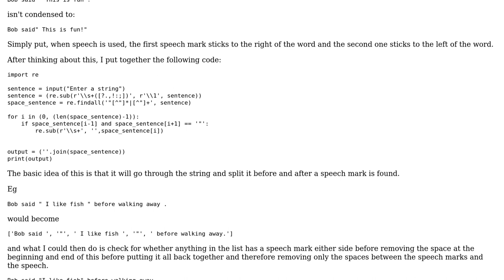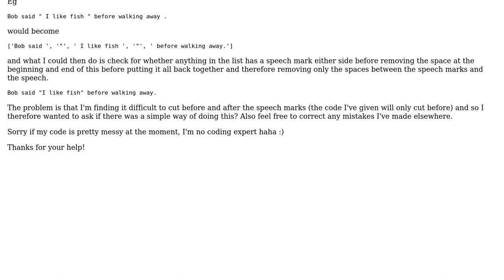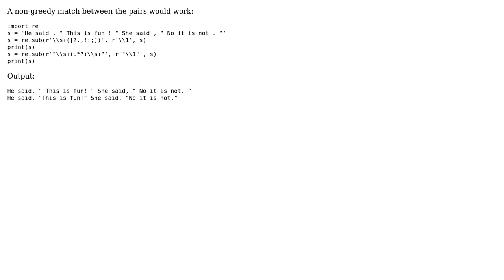Python 3.5: Split Sentence Before and After Speech Marks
With thanks & praise to God, and with thanks to the many people who have made this project possible! | Content (except music & images) licensed under CC BY-SA | Music | Images & others | With thanks to user Otamot1472 user Mark Tolonen and the Stack Exchange Network Trademarks are property of their respective owners. You are responsible for your own actions.